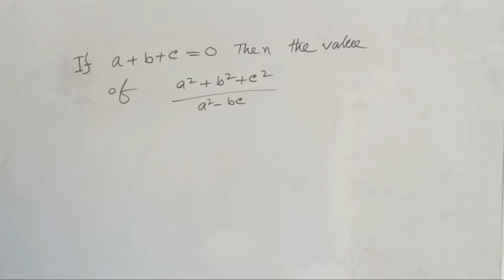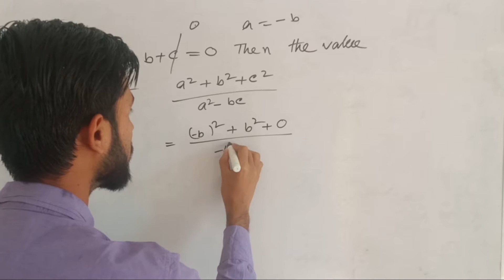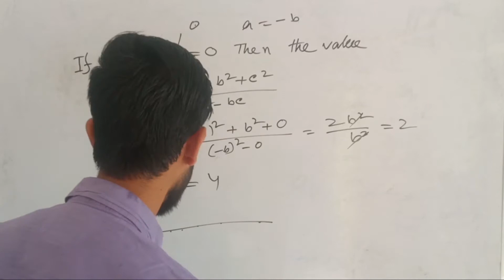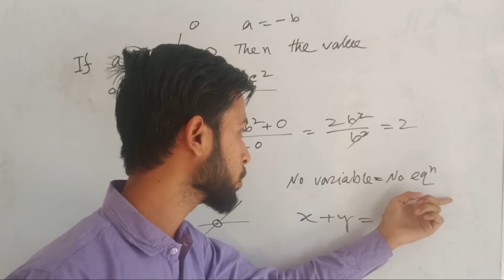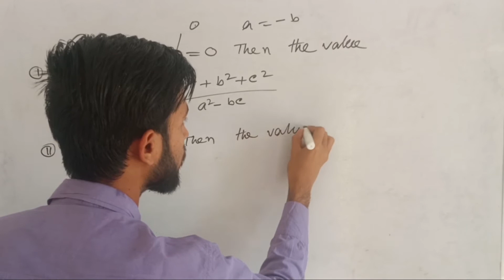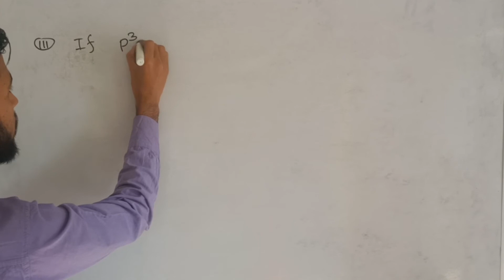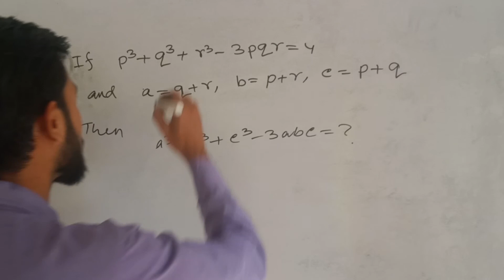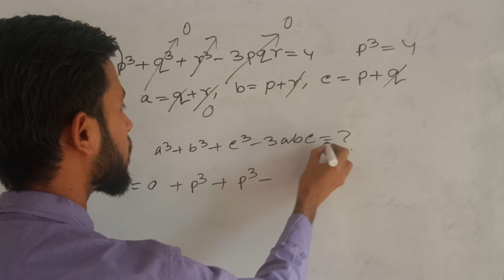Algebra unique short tricks in Bangla. Easy method to find solutions in 2s. .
Algebra Easy method to solutions problem within 2 seconds in Bangla. It is very important and easy rules to find answers. Algebra unique tricks.

If you learn this method you can Calculation faster than calculator.

You should study smart to crack exams. Now a days studying online is a trend.

On our channel we provide videos for various competitive exams like SBI PO, CGL, Clerk, primary Tet , wbcs, etc.
We have various short tricks or short cuts to solve quantative aptitude and reasoning.